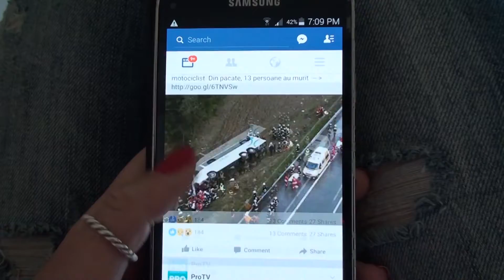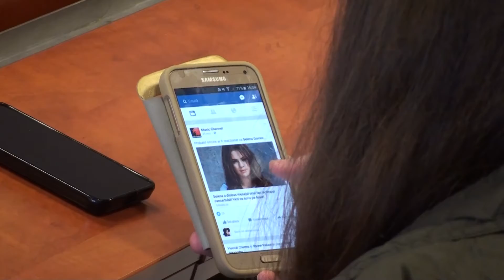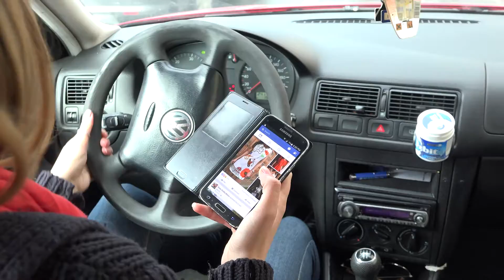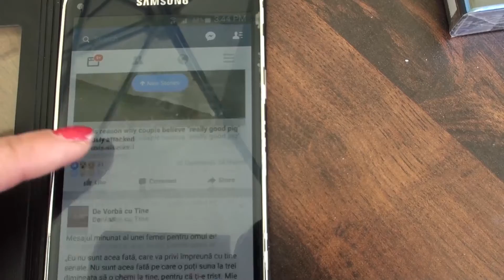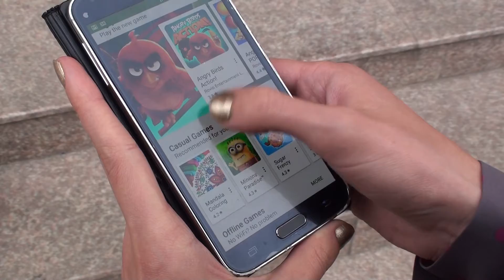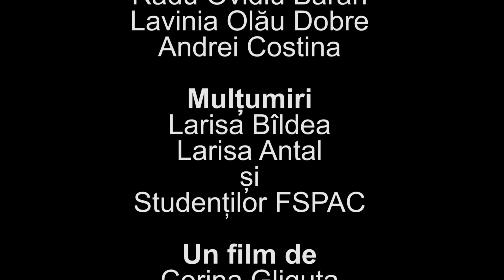Tot mai departe de umanitate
Corina Gliguta , Alexandru Dorofte